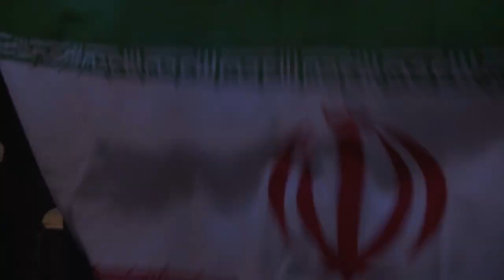ArmFC-16.Samvel Sargsyan vs Afshin Rezai HD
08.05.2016.MMA Championship in MIKA SPORTS COMPLEX, YEREVAN, ARMENIA.ArmFC-16.Samvel Sargsyan vs Afshin Rezai HD.ArmFC Sports League.ArmFC MMA Championship.MMA Federation Armenian.ArmFighting federation president Hayk Ghukasyan.MMA Armenia.HD.Program Kentron.tv Fight Club, Martakan akumb.Mixed Martial Arts.+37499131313.